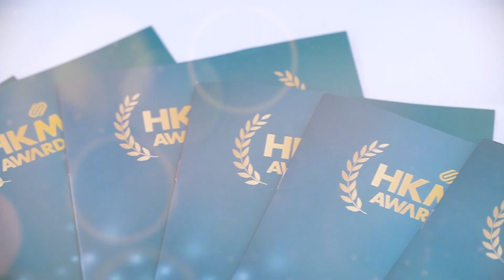Interview with Dr Cedric Chiu of CJ Dental Care | HKMOS Awards 2019 | Corphub